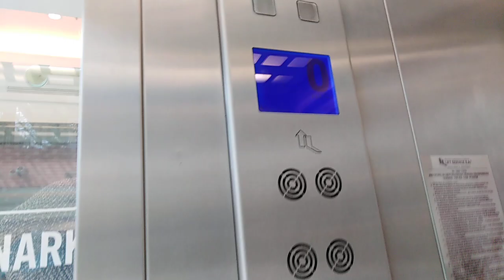Zlikwidowany Lift Service Bonarka City Centre 2009-2020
Windę tą zlikwidowano w związku z przebudową centrum.